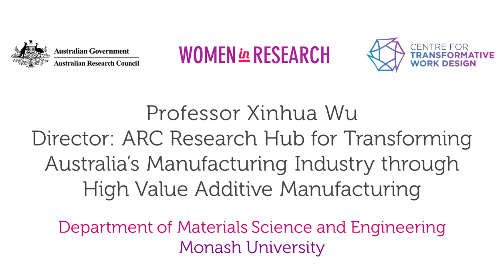Xinhua Wu - Story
In this video, Xinhua Wu talked about what are some of the practical outcomes of her research, who inspired her when she was growing up, what is the most important skillset she possesses and what strategies she has used to succeed in a male-dominated area.